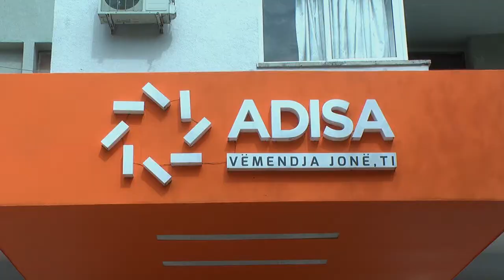Greqisht 15 Prill 2021